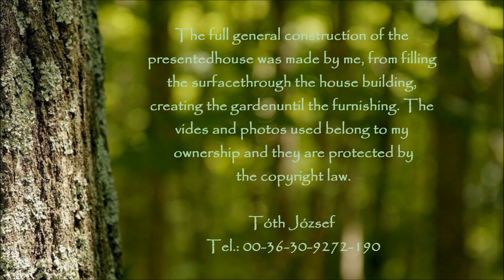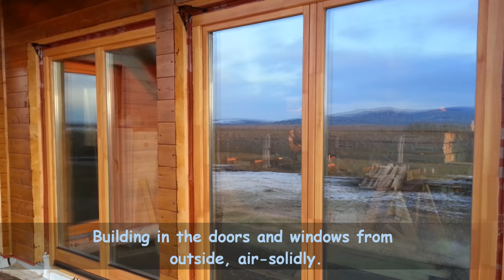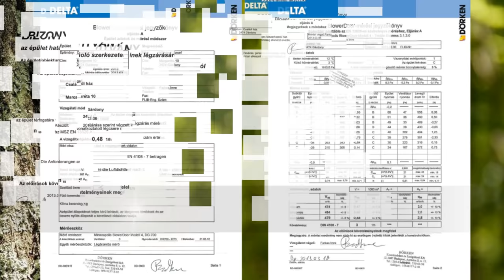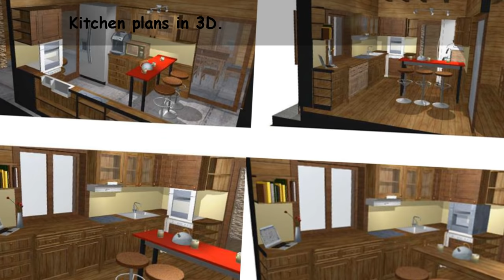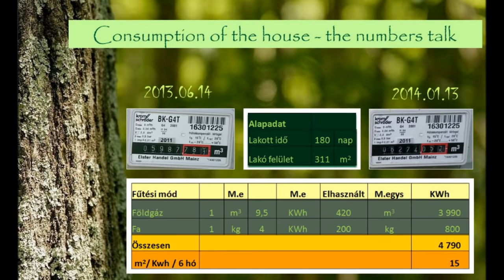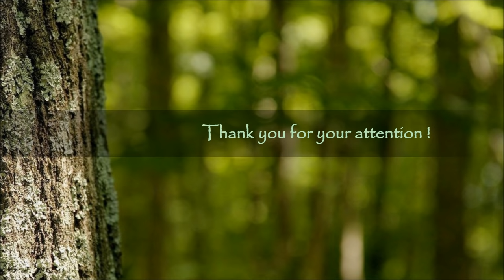The story of building a wooden house from A to Z.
The story of building a wooden house from A to Z in Hungary, near Lake Velence.
This video presents the story of building a wooden house by my company with all details, from the surface filling until the furnishing. With premium quality products and expertly implemented works I built up with my employees a house with low energy demand, up to passive house standards. Now the building with 311 m2 heated area operates with minimum maintenance cost. We have monitored the house with Blowerdoor test and thermal camera, too.